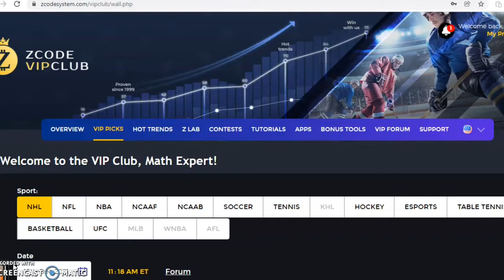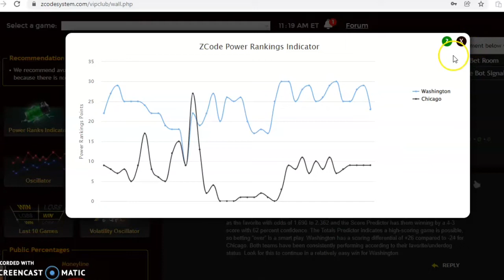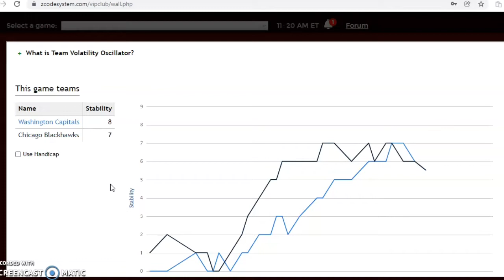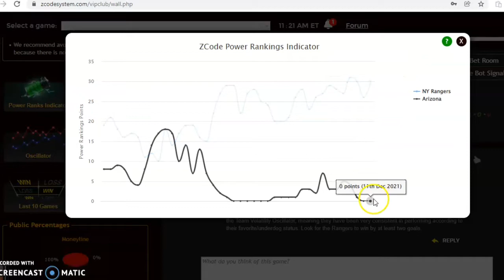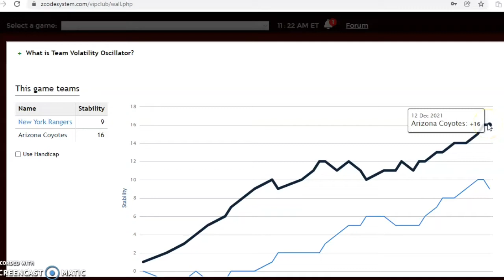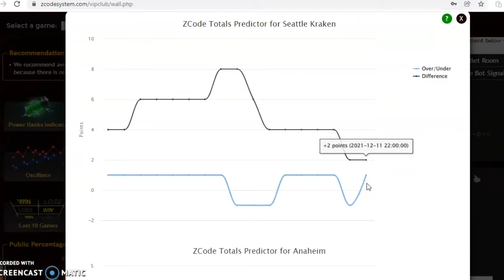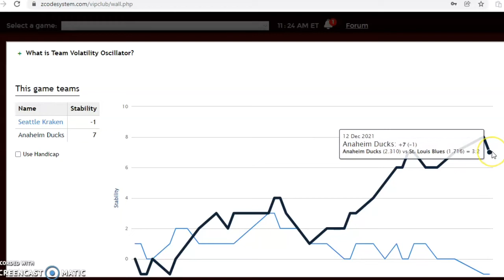NHL PICKS TODAY : DAILY ACCURATE NHL PREDICTIONS WITH ZCODE SYSTEM TOOL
NHL Picks December 15: Capitals Battle Blackhawks in Featured Game
The NHL season has reached the one-third mark of the schedule and teams are already vying for playoff positioning. There are only three games scheduled for December 15 with the Capitals and Blackhawks headlining the action.

00:00 Lets Start!
00:50 Washington Capitals versus Chicago Blackhawks
03:00 New York Rangers versus Arizona Coyotes
05:00 Seattle Kraken versus Anaheim Ducks